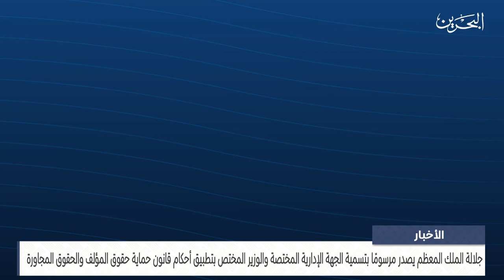البحرين مركز الأخبار : جلالة الملك المعظم يصدر مرسوم رقم 18 لسنة 2024 26-02-2024